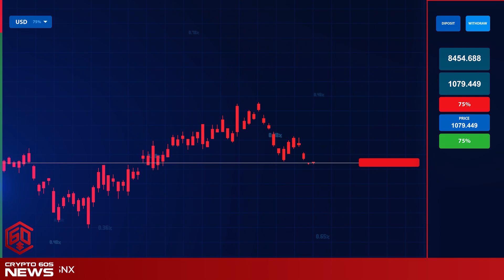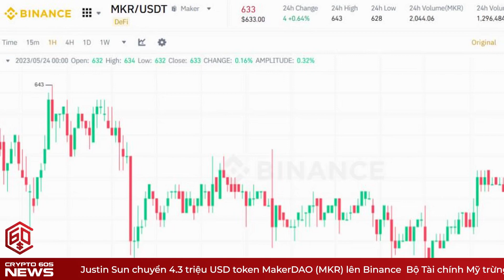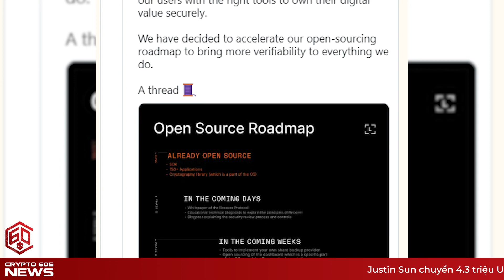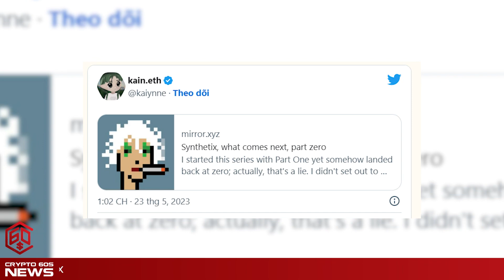Justin Sun chuyển 4.3 triệu USD token MakerDAO (MKR) lên Binance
Tham gia cùng crypto60s bằng cách bấm theo dõi kênh, Crypto60s là nơi chúng tôi sẽ chia kiến thức, thông tin về thị trường tiền điện tử để giúp bạn tìm thấy tự do tài chính thông qua tài sản là tiền điện tử. Chúng tôi đang xây dựng cộng đồng lớn nhất và hấp dẫn nhất về tiền điện tử! Tất cả các cấp độ hiểu biết và kinh nghiệm đều được chào đón.''